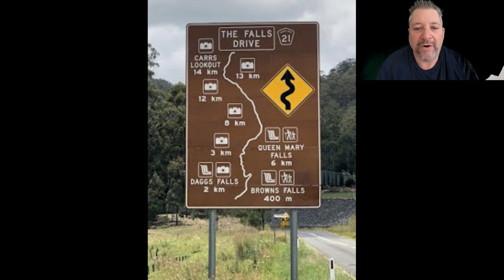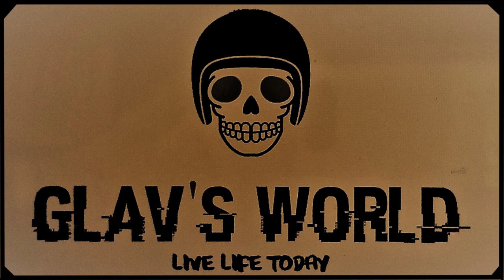Glav's World Motorcycle Ride to Queen Mary Falls in Sth East Queensland, Australia. Awesome Day ride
This Glav's World motorcycle ride takes us to the Queen Mary Falls on the border of Queensland and New Soth Wales. This is one of the best day rides you can do out of Brisbane.